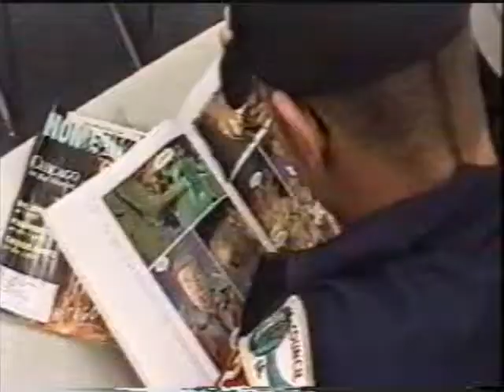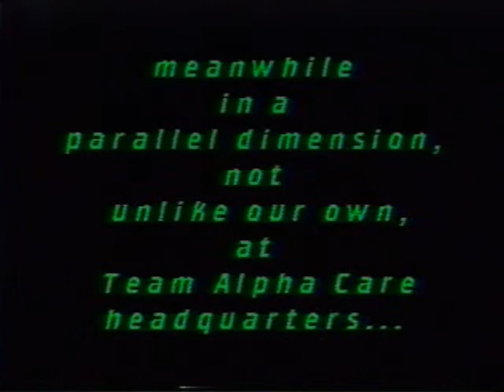Team Alpha Care part 1 of 2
Bettendorf High School Tv Tech 2000